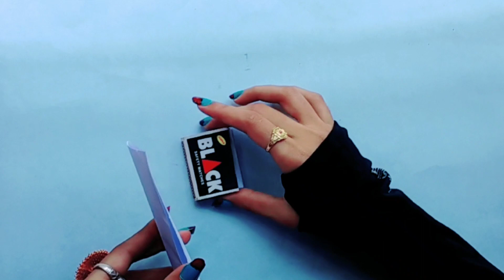How to make Matchbox with Mini Diary||Diy paper Diary||Handmade Mini Diary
How to make you will watch to decorate Matchbox with Mini Diary.

                    Toda I am going to show you how to make Mini notebook s with one sheet a4 size paper.
            very easy and cute .i hope the video was helpful.
                   Thanks.😊